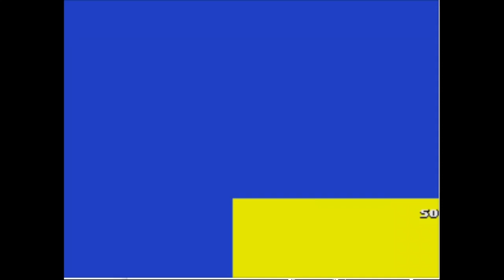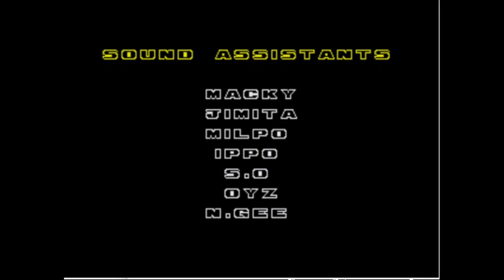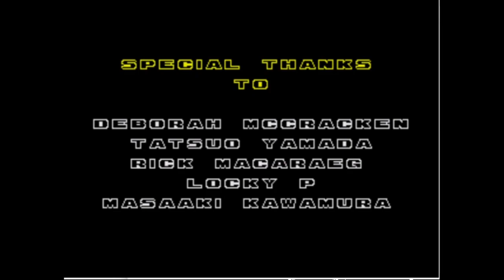Sonic 2: Painto Edition (Genesis) Sonic + Tails Longplay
Sonic 2: Painto Edition is a hack of Sonic the Hedgehog 2 by Painto maniak.
This Painto hack is actually a supposed long lost hack that was based off the original Sonic 1 Painto Edition (which you can find on Sonic Retro). I thoroughly enjoyed this hack as it has a little bit of everything. Even though it isn't the full 10 zones, it does revive/recreates a couple of the beta zones from the original Sonic 2 as well as a playable Death Egg Zone.  I've always thought this was an awesome revamp towards the original.

King Scourge